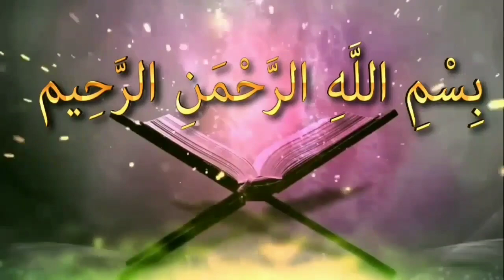শবেবারাত কে উপলক্ষ করে হালুয়া রুটি তৈরি হয় সেটা খাওয়া যাবে কিᴴᴰ┇by শায়খ আব্দুল মাতিন আল মাদানী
শবেবারাত কে উপলক্ষ করে হালুয়া রুটি তৈরি হয় সেটা খাওয়া যাবে কিᴴᴰ┇

Shaw berat haldua bread made on the occasion of what can be eaten?

Sabebarata ke upalaksa kare halua ruti tairi haya seta khaoy jabe ki?

👋 yeamul islam 👋